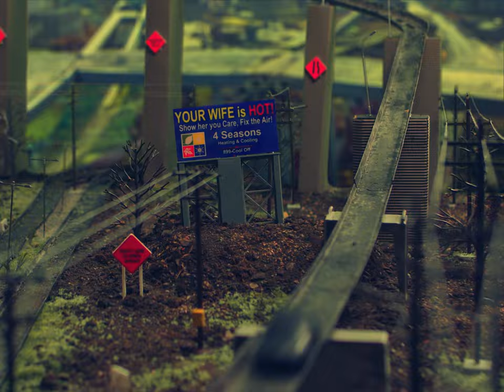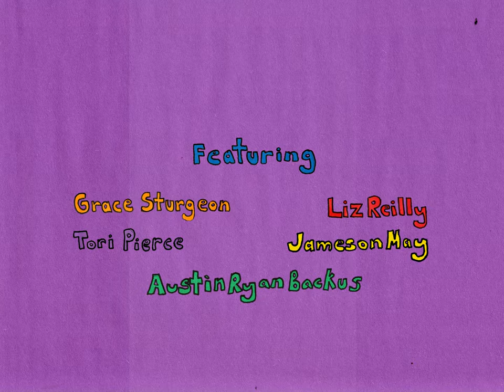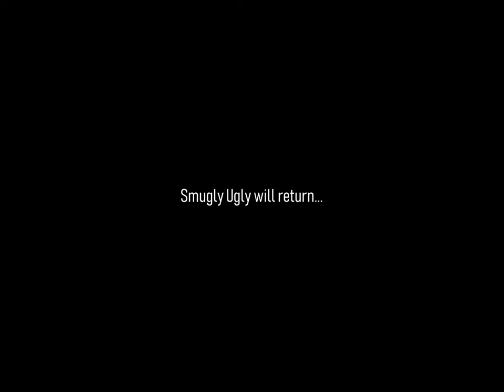Smugly Ugly - New Car (Official Music Video)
Join punk band Smugly Ugly as they take you on a joyride through New Jersey in some douchebags 2010 Toyota Corolla

Starring:
Alex Knezevic
Bennett Saltzman
Gavin Cranmer
and introducing Kyle deCamp

Featuring:
Grace Sturgeon
Tori Pierce
Jameson May
Liz Reilly
and Austin Ryan Backus

Director & Editor: Jared Hada Smith
Producers: Alex Knezevic & Jared Hada Smith
Cinematographer & Colorist: Stephen Szmed
Steadicam Operator: Felix Bailly
Miniatures: Sabrina Lederer and Colleen O’Brien
Art: Gavin Cranmer
Sound design: Alex Knezevic
Special thanks to Logan Rowland